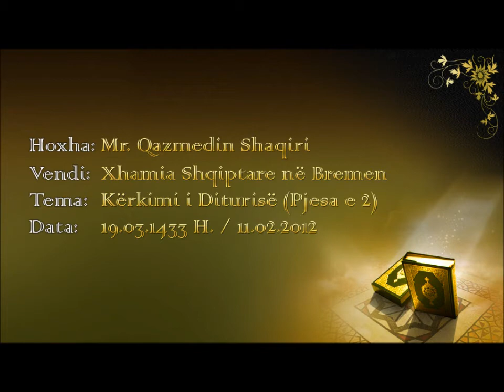Mr. Qazmedin Shaqiri (Bremen) - Kërkimi i Diturisë (Pjesa e 2)